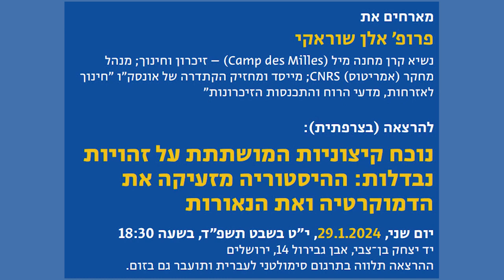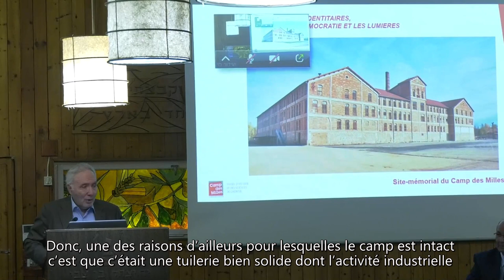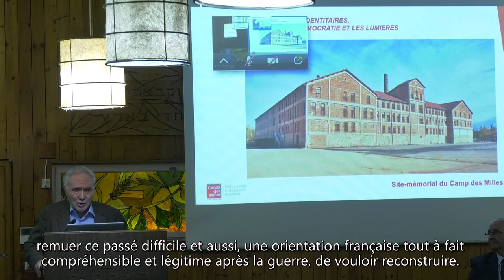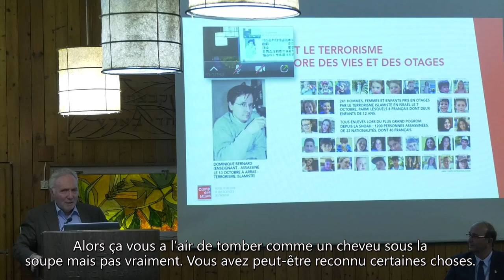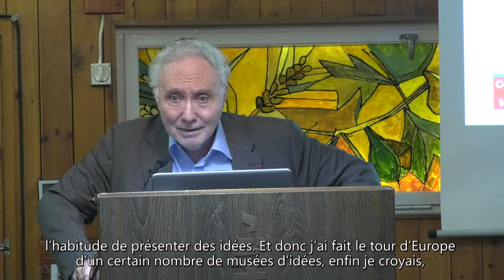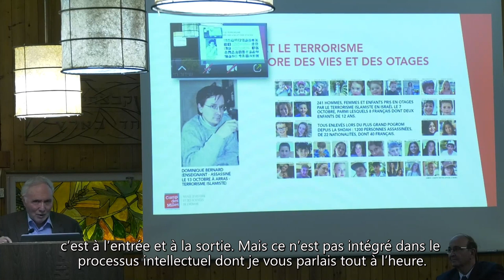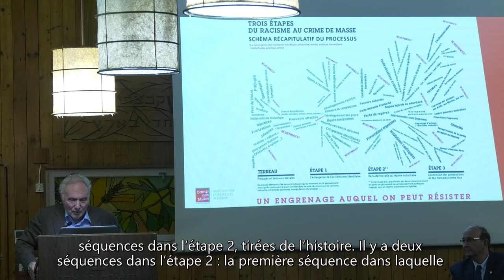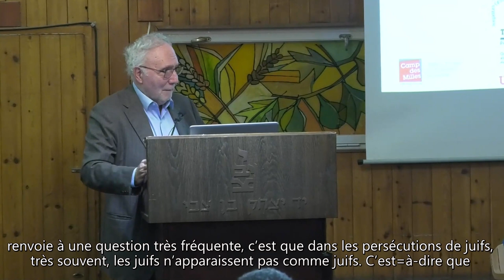Alain Chouraqui: Face aux extrémismes identitaires, l’histoire alerte la démocratie et les Lumières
A l’occasion de la Journée internationale dédiée à la mémoire des victimes de l’Holocauste 2024 L’Institut Ben-Zvi pour l’étude des communautés juives d’Orient, Le Centre de Documentation des Juifs d’Afrique du Nord pendant la Seconde Guerre mondiale, Claims Conférences

Pr. Alain Chouraqui
Président de la Fondation du Camp des Milles – Mémoire et Education; Directeur de recherche émérite au CNRS; Fondateur et titulaire de la Chaire Unesco “Education à la citoyenneté, sciences de l’Homme et convergence des mémoires”

Face aux extrémismes identitaires, l’histoire alerte la démocratie et
les Lumières Le lundi 29 janvier 2024.

A l'institut Ben-Zvi, 14 rue Ibn Gavirol à Jérusalem.